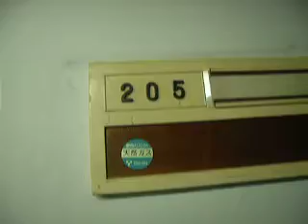いとう鶴ﾋﾞﾙ 205号室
こちらは名古屋市中区新栄１－４１にある１ＤＫ物件『いとう鶴ビル』です。
市営地下鉄鶴舞線・ＪＲ中央線『鶴舞駅』徒歩にて8分の距離にあります。
ダイニングと和室6畳があり一人暮らしを安くで考えておられる方に必見です。トイレ浴室独立・収納スペースもあります。
駅近で栄にも自転車で10～15分でショッピングに行けます♪
　問い合わせはアパマンショップ栄店へ♪